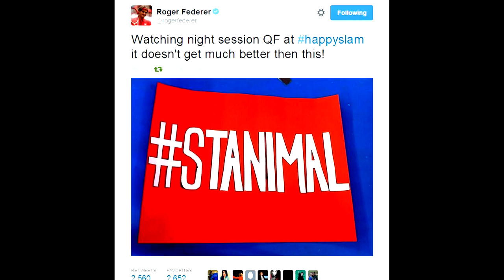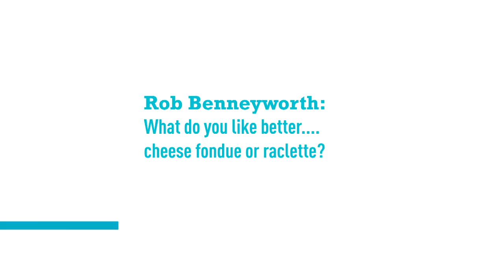ATP Insider Takeover Stan Wawrinka Mailbag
Stan Wawrinka talks nicknames, Swiss cheese and coffee as he answers the best fan questions in his mailbag.